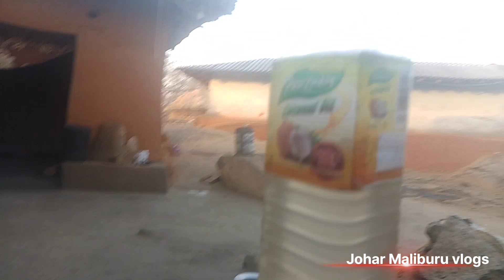Kanta Jo /New santali vlog video 2024//New santali vlog video//Joharmaliburuvlogs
Johar Maliburu Vlogs
Arvind & Sangita